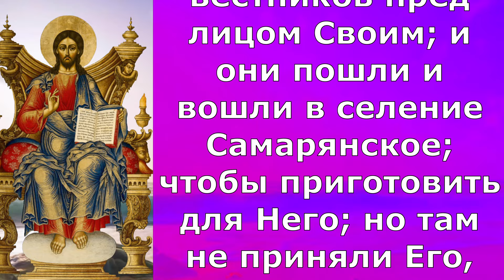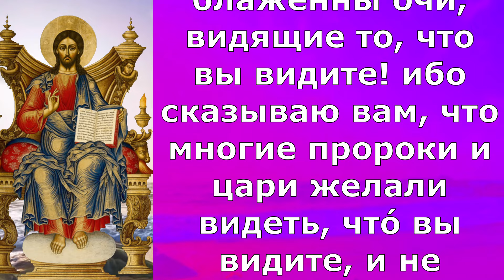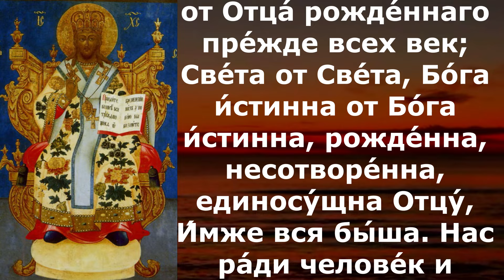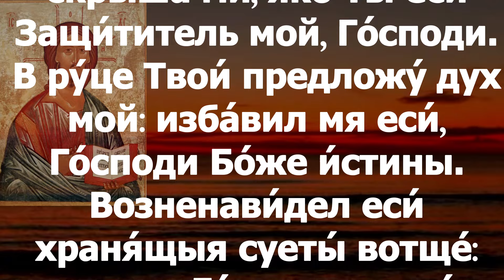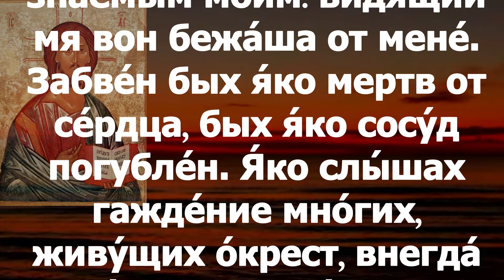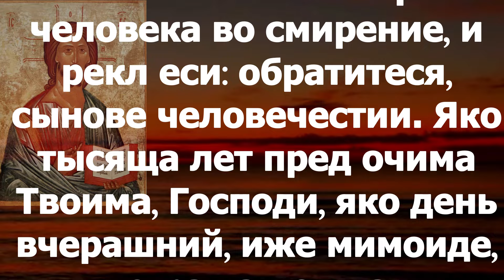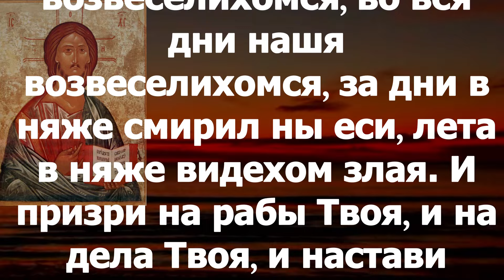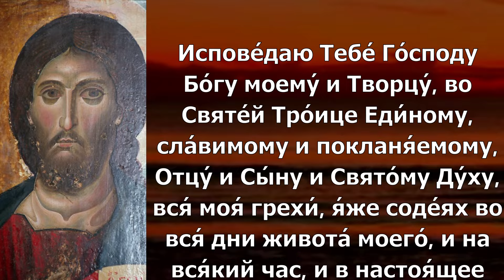Евангелие Иисусова молитва и исповедь вечер 29 августа 2023 года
вторник 29 августа Седмица 13-я по Пятидесятнице Перенесение из Едессы в Константинополь Нерукотворенного Образа (Убруса) Господа Иисуса Христа (944);

Кол. 1:12–18
благодаря Бога и Отца, призвавшего нас к участию в наследии святых во свете, избавившего нас от власти тьмы и введшего в Царство возлюбленного Сына Своего, в Котором мы имеем искупление Кровию Его и прощение грехов, Который есть образ Бога невидимого, рожденный прежде всякой твари; ибо Им создано всё, что на небесах и что на земле, видимое и невидимое: престолы ли, господства ли, начальства ли, власти ли, – все Им и для Него создано; и Он есть прежде всего, и все Им стои́т.  И Он есть глава тела Церкви; Он – начаток, первенец из мертвых, дабы иметь Ему во всем первенство,

2Кор.3:4-11

Такую уверенность мы имеем в Боге через Христа, не потому, чтобы мы сами способны были помыслить что́ от себя, как бы от себя, но способность наша от Бога. Он дал нам способность быть служителями Нового Завета, не буквы, но духа, потому что буква убивает, а дух животворит. Если же служение смертоносным буквам, начертанное на камнях, было так славно, что сыны Израилевы не могли смотреть на лице Моисеево по причине славы лица его преходящей, – то не гораздо ли более должно быть славно служение духа? Ибо если служение осуждения славно, то тем паче изобилует славою служение оправдания. То прославленное даже не оказывается славным с сей стороны, по причине преимущественной славы последующего. Ибо, если преходящее славно, тем более славно пребывающее.

 Когда же приближались дни взятия Его от мира, Он восхотел идти в Иерусалим; и послал вестников пред лицом Своим; и они пошли и вошли в селение Самарянское; чтобы приготовить для Него; но там не приняли Его, потому что Он имел вид путешествующего в Иерусалим. Видя то́, ученики Его, Иаков и Иоанн, сказали: Господи! хочешь ли, мы скажем, чтобы огонь сошел с неба и истребил их, как и Илия сделал? Но Он, обратившись к ним, запретил им и сказал: не знаете, какого вы духа; ибо Сын Человеческий пришел не губить души человеческие, а спасать. И пошли в другое селение. И, обратившись к ученикам, сказал: всё предано Мне Отцом Моим; и кто есть Сын, не знает никто, кроме Отца, и кто есть Отец, не знает никто, кроме Сына, и кому Сын хочет открыть.  И, обратившись к ученикам, сказал им особо: блаженны очи, видящие то, что вы видите! ибо сказываю вам, что многие пророки и цари желали видеть, что́ вы видите, и не видели, и слышать, что́ вы слышите, и не слышали.